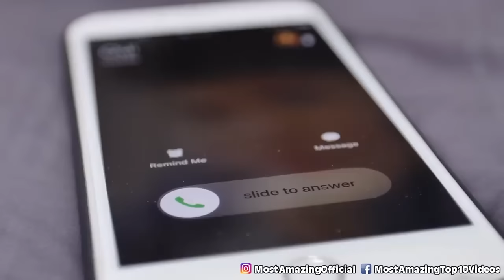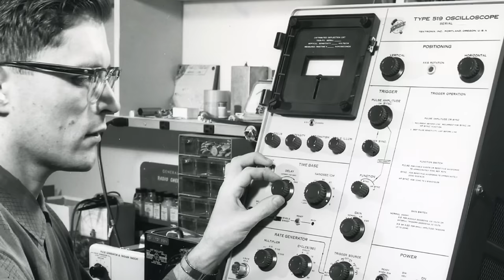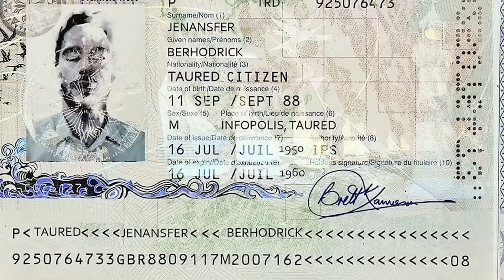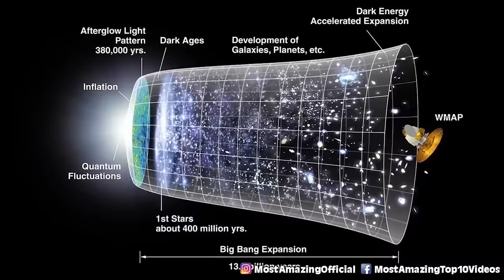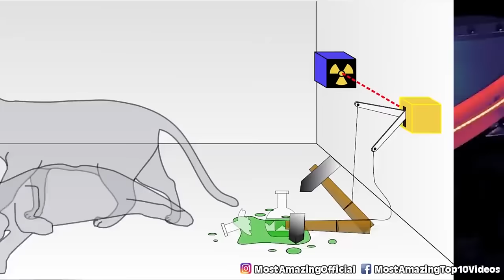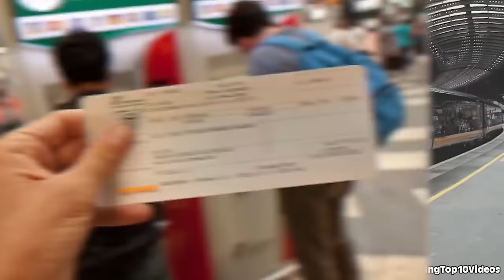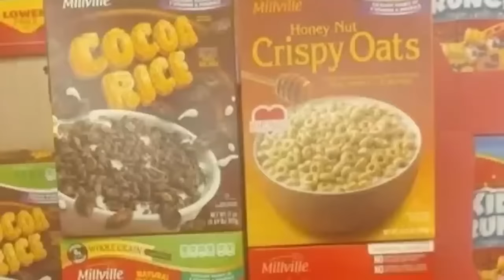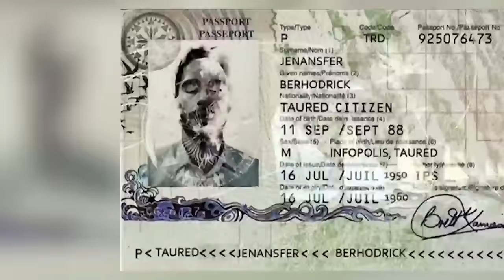Top 10 Dark Evidence That Proves Parallel Universes Exist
Top 10 Dark Evidence Parallel Universe Exist

🌌 Uncover the mind-bending mysteries of the cosmos with our electrifying countdown, Top 10 Dark Evidence That Proves Parallel Universes Exist! 🌠 Dive deep into the enigmatic world of quantum physics, cosmic coincidences, and shadowy science that suggests there are realities beyond our own. 🚀 From the bewildering multiverse theory to spine-chilling quantum entanglement stories, we reveal startling evidence that could change your perception of existence itself! 🤯 Whether you're a science enthusiast, a curious skeptic, or a thrill-seeking explorer of the unknown, this video is your ultimate gateway to understanding one of the most fascinating concepts in modern physics. 🔍✨

Set Manager:
Chris Stiuso